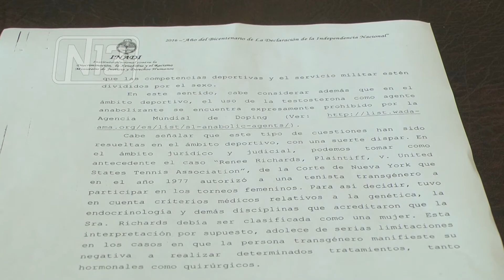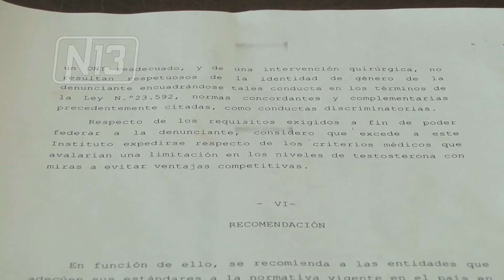REPUDIO POR PUBLICACIÓN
La responsable del área Diversidad de Género de la Secretaría de la Mujer, Gema Rosales, fue víctima de agresiones a través de la red social Facebook. Las cobardes frases, homofóbicas, fueron publicadas por un perfil a nombre de Patricia Figueroa.